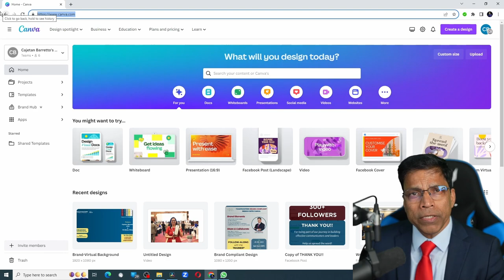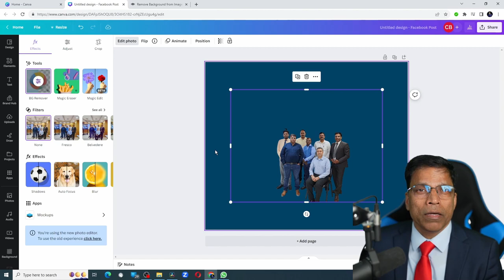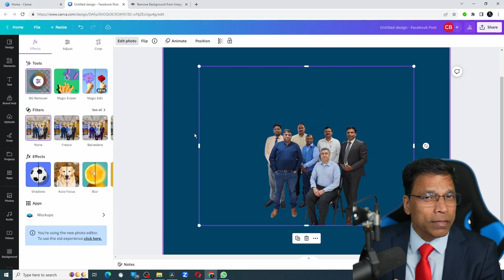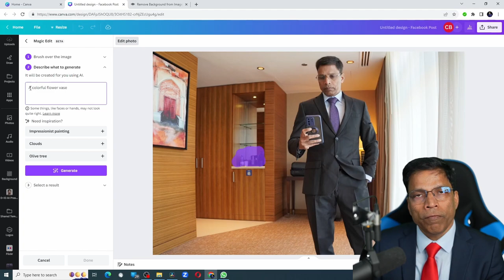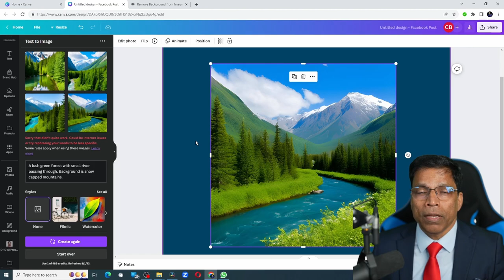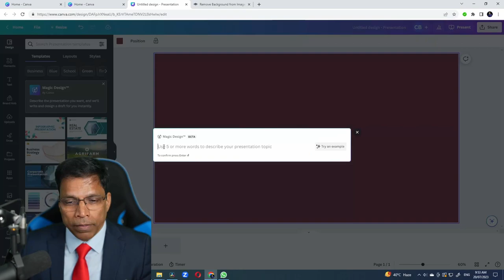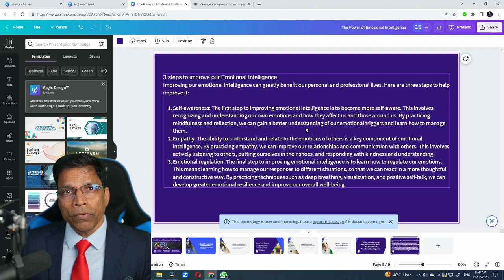How to Use A.I. (Artificial Intelligence) Tools in CANVA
CANVA has bundled a number of A.I. tools in its current solution. While some of the A.I. tools only work with a CANVA PRO (paid) account, some work with the free version. Use the time-stamps below to check individual tools.

00:00 Introduction
00:30 BG (Background) Remover
02:08 Magic Erase
02:36 Magic Edit
03:30 Text to Image
04:38 Magic Design
06:02 Magic Write